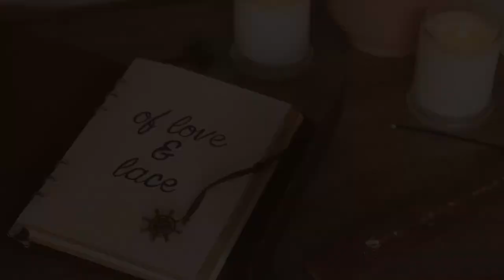Vintage Portrait Showreel with Velvet Fox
Hi Guys!

This is a mini showreel I captured in the Manchester City Centre with the lovely Velvet Fox.

Velvet Fox is an amazing burlesque performer and pin up model from Liverpool, who was gracious enough to come along for this shoot with her own artistic flair for vintage in hand.

The images were shot around back streets in the Northern Quarter as well as around the Corn Exchange near the Victoria Train station. As expected, the shoot was incredibly fun and candid, filled with many laughs :)

If you liked this kind of video and want to see more of this content, do leave me a thumbs up so I know :)

If you'd also like to support myself or Velvet in her burlesque journey, I will also leave links to our social medias down below:

Quiet - The Mini Vandals